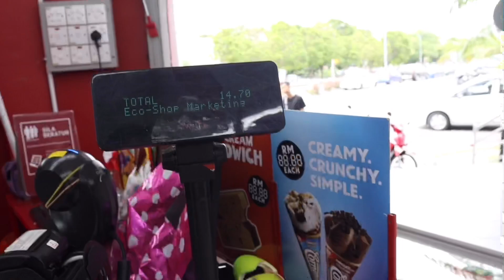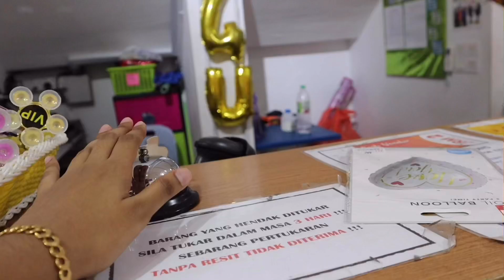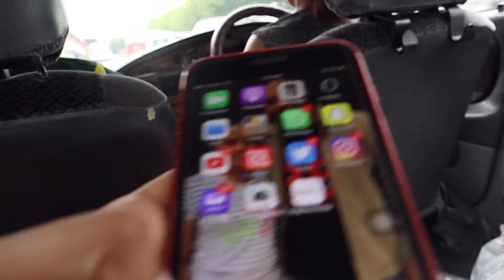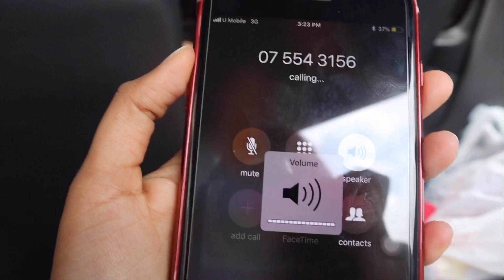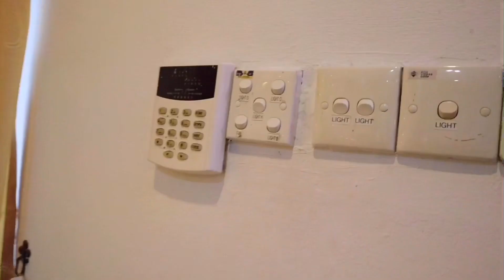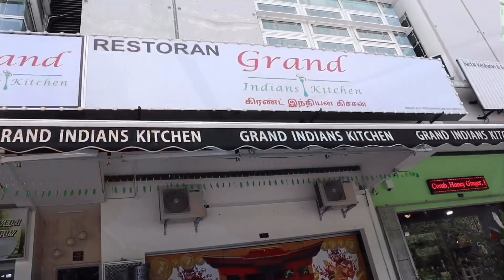Appa’s Birthday || Vlog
Hi y’all ♥️

I decided to bring you guys along for my dad’s surprise bday celebration. It’s a tradition for my family to celebrate our bday with at least a slice of cake, every night, at 12am. Also, HAPPY BIRTHDAY PAA 💘

Till then, you can make a difference 💝

Love,

Divya Saravanan